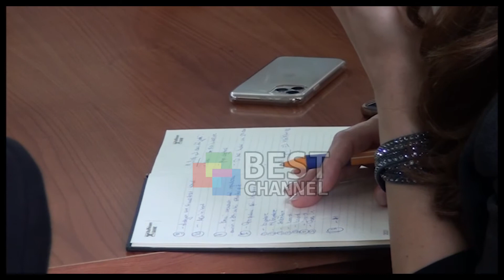HIDHEN HAPA PER KRIJIMIN E NSIMES SE PERBASHKET KULTURORE LETRAREXHINA PER TI DHENE JETE ME SHUME